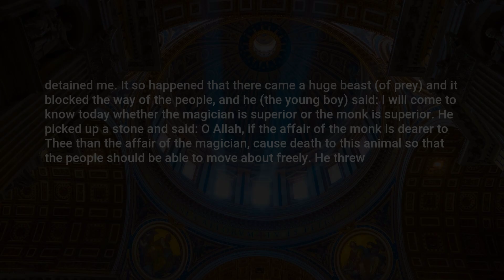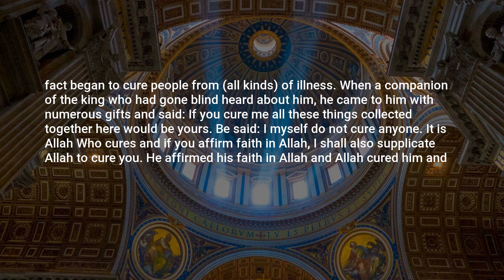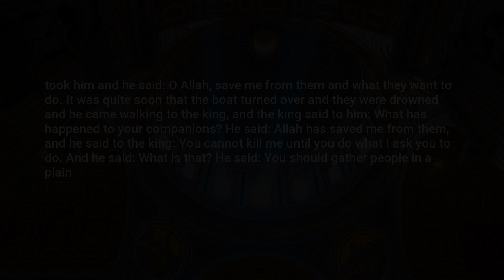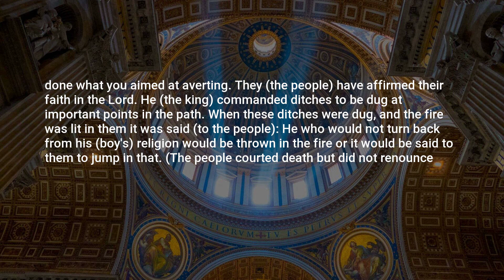Sahih Muslim, Hadith: 7298, The Book of Zuhd and Softening of Hearts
Assalamu Alaikum,